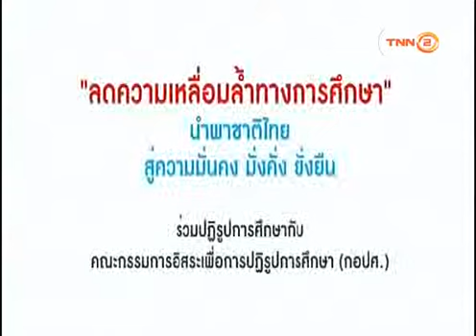เสียงปฏิรูป ตอน การพัฒนาเด็กปฐมวัย : 19/08/2561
รายการเสียงปฏิรูป
-ตอน การพัฒนาเด็กปฐมวัย
- O/A  19/08/61
-พิธีกร : คุณบุญเลิศ  คชายุทธเดช
-แขกรับเชิญ : ดร.  ดารณี  อุทัยรัตนกิจ (กรรมการอิสระเพื่อการปฏิรูปการศึกษา)
ติดตามรายการเสียงปฏิรูปการศึกษา ทางสถานีโทรทัศน์ TNN 2 (True Visions 784) วันอาทิตย์ เวลา 10:00 – 10:30 น.